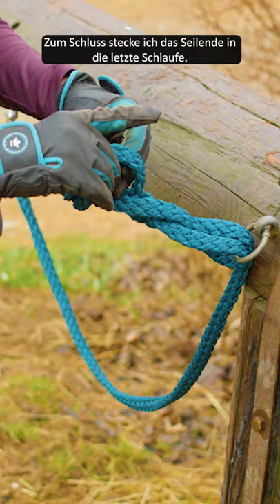Der Pferdeknoten in 30 Sekunden 🐎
Über uns:
Hallo und herzlich Willkommen auf meinem Kanal! Hier zeigen euch ich und meine Hannoveraner Stute Luna alles rund um Pferde und Reiten. Egal ob ihr noch blutige Pferd-Anfänger seid oder bloß neue Inspiration sucht - ihr werdet hier sicher fündig. Von Bodenübungen über wissenschaftliche Pferdethemen bis hin zu DIY-Bastelstunden ist alles dabei.
Niki, der Mann hinter der Kamera, ist dafür verantwortlich, Luna und mich von der besten Seite zu zeigen.